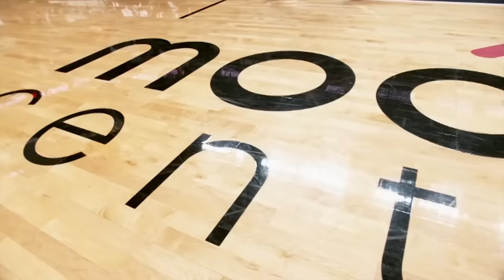NBA 2K16 Brasil | My Career #122 Playoffs R03G03 – Temos 2 MVP's aqui!